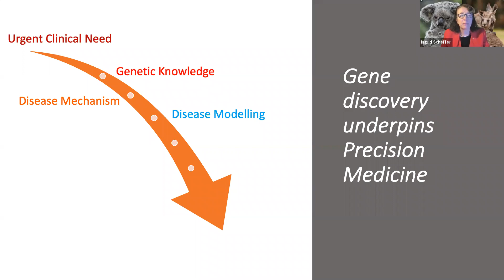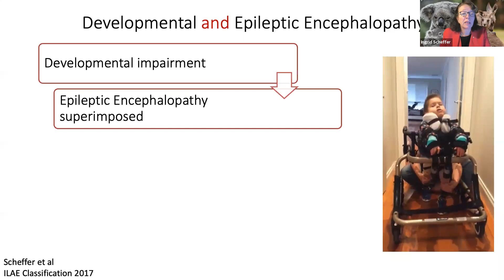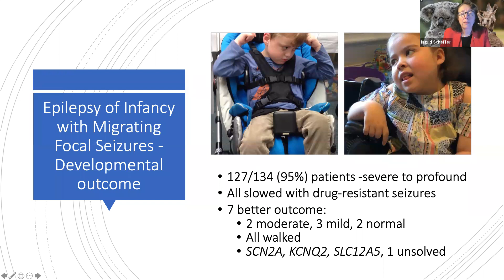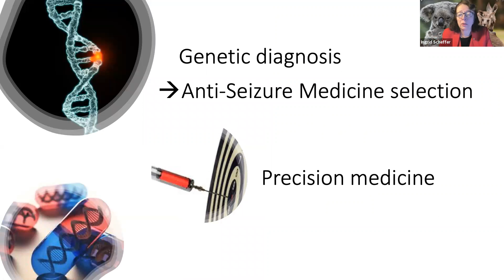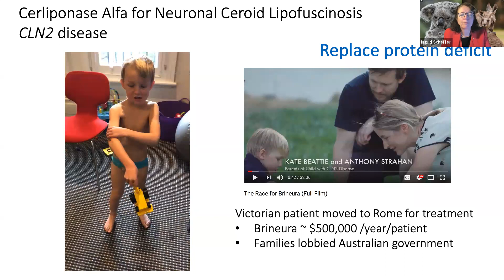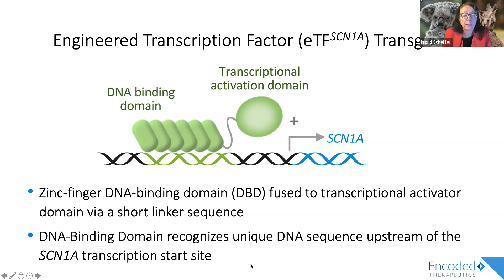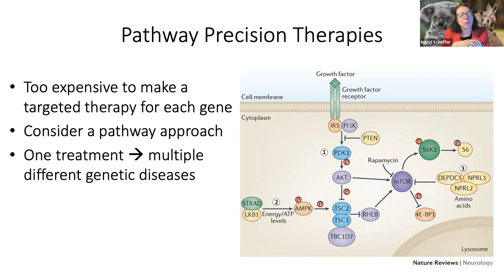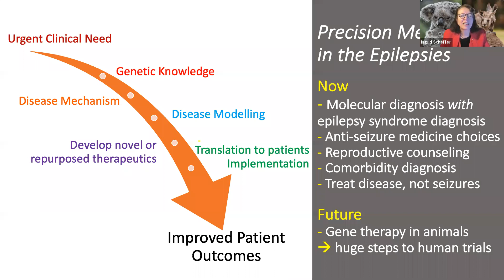Precision Medicine in Epilepsy: Are we ready for prime time? Prof Ingrid Sheffer